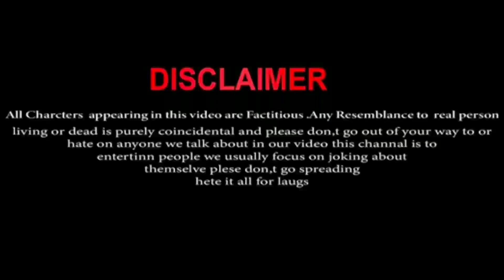Ore mon Udashi (ওরে মন উদাসী)।Keno Ase Din Toke(কেন আসে দিন তাকে) Hindi- 2- Bangli Version।।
Hindi- 2- Bangli Version।।

II Original Credits II

♫ Song : ORE MON UDASHI
Film : Bangali Babu English Mem .
Starring : Soham, Mimi Chakraborty & Others.
Producer : Shree Venkatesh Films Pvt. Ltd.
Presenter: Shrikant Mohta.
Director: Ravi Kinagi
Singer: Arijit Singh.
Lyrics: Prosen.
Music on : SVF Music.

II Music Re-Create Credits II

Vocals : Pijush Das & Ft. Saikat